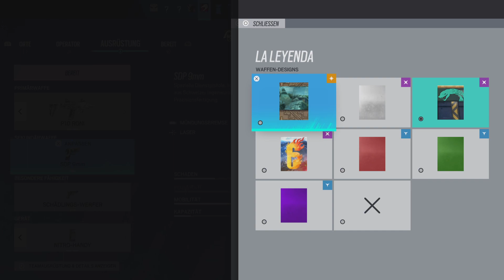INSANE OVERTIME GAMEPLAY🔥| Rainbow Six Siege Ranked #5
Viel Spass mit dem Rainbow Six Ranked Video😂🤪🏆